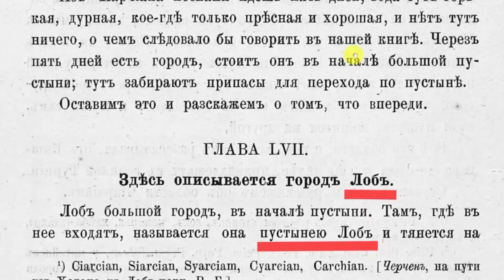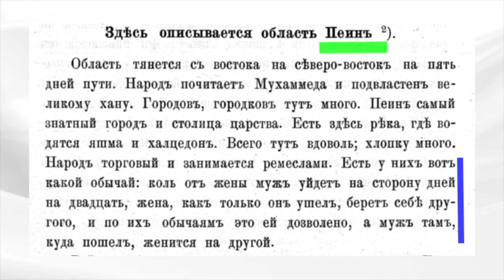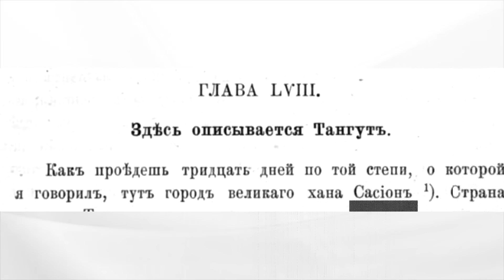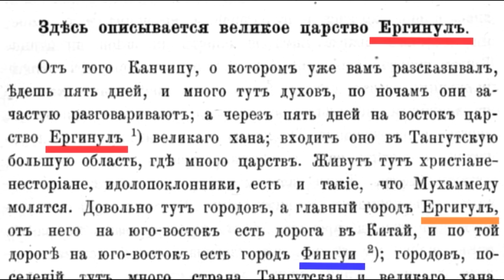Эфирные карты средневековья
В доисторическую эпоху люди иначе воспринимали действительность, с учетом знания тонкоматериального мира.